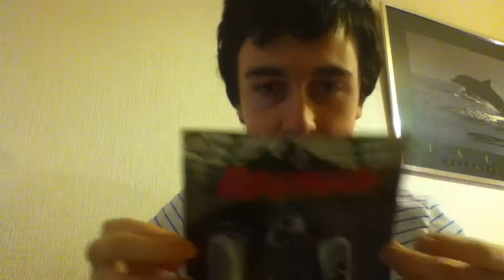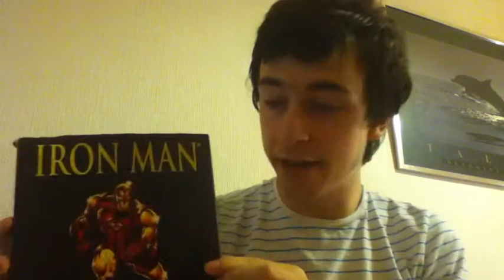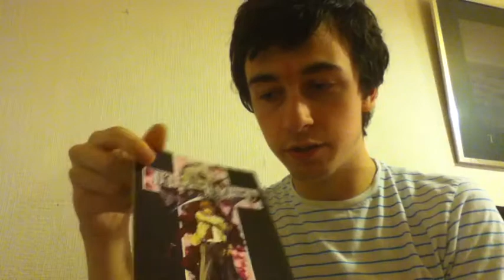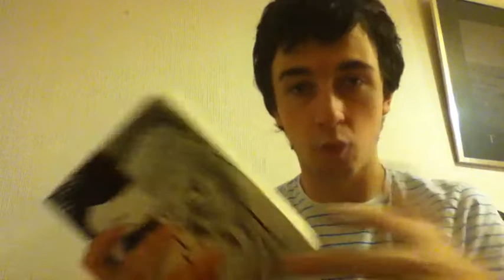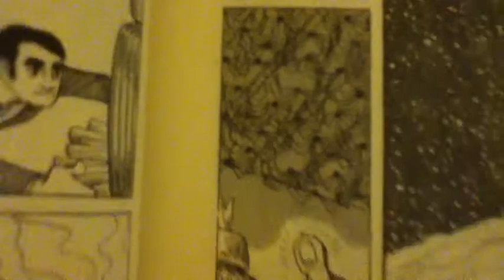Dan, September 13th - Comics, Manga and Graphic Novels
In which Dan rants for 13 whole minutes. Hope you stick around till the end.